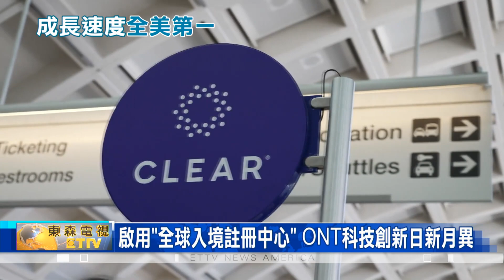安大略國際機場 2024年國際客運量創歷史新高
安大略國際機場 2024年國際客運量創歷史新高，其中重要航線，由中華航空執飛的臺北至南加州安大略航班，更是在2024年1月，迎來旅客數量大幅激增。東森美洲台特別專訪到，安大略國際機場CEO，一探機場的發展前景。

回顧安大略國際機場的歷史，它始於1923年，最初名為拉蒂默機場，僅是一條泥土著陸跑道；6年後，1929年，南加州最早的飛行俱樂部之一，"安大略機場之友"在此成立機場，且當時加州安大略市政府，以1萬2千美元購買了30英畝土地，正式成立安大略機場。
到了1941年，工程進度管理局開始著手，在安大略機場建造混凝土跑道；且在二戰期間，安大略國際機場作為軍用機場，禁止民航航班起降，隨後於1947年恢復。直到上世紀60年代，加州安大略市對於該機場的發展目標，是使其首先成為南加州地區的，除了LAX以外的第二個主要機場。

位於南加州內陸帝國的"安大略國際機場"宣布，2024年第一個月，就接待了近 47萬名旅客，其中包括創紀錄的45,012名國際旅客。對此，同樣是亞裔移民之一的安大略國際機場執行長，Atif Elkadi表示，首先歸功於內陸帝國，龐大的移民增長潛力。

安大略國際機場執行長Atif Elkadi還分析，國際旅客數量創歷史新高，不只超過了去年七月，剛創下的超過 4.3萬國際旅客人次，且比 2023年一月增加了近90%。其中，中華航空便是這個主要增長的重要貢獻單位。換句話說，，中華航空從台北至安大略的航班激增，是重要的影響主因之一。

回顧新冠疫情期間，安大略國際機場在執行長 Atif Elkadi帶領下，度過了一個又一個難關，且之後迅速回暖。且快速把握住這一段、最重要的復甦期，不只 2023年前 8個月，創下國際旅客人數、增長超過一倍，達到 26萬人次；且過去35個月以來，"安大略國際機場"已成為全美所有持續增長的機場中，增長速度名列全美第一。

展望安大略國際機場的發展規劃，雖然目前僅有中華航空，一間亞洲航空公司的國際航線，但 安大略國際機場執行長，Atif Elkadi指出，隨著機場不斷升級，很快將能為亞洲市場，提供更多航空服務的新契機；到時候也歡迎更多亞洲航空公司，前來洽談新服務。

對於這項卓越的成果，Elkadi執行長毫不諱言的指出，內陸帝國強勁的就業增長，是安大略國際機場旅、客穩定增長的重要因素之一，且這種增長持續超過了南加州其它機場。換句話說，安大略國際機場的高速發展，正靠著內陸帝國在 2019年到 2023年之間，大幅增加的超過12萬個就業崗位，使其成為加州就業機會最多的地區；同時又加上人口增長同時也創下，全美 386個大都市中的第 12名，領先舊金山且僅次於波士頓。
而面對如此龐大的旅客需求量，Elkadi執行長同時也做對了一件事，那就是創造出互相肯定與尊重的工作環境，才能在一個又一個的難關當中、砥礪前行。

值得一提的是，安大略國際機場不只是全美成長速度最快的機場，且在科技創新方面，同樣也做到領先全國。因為就在 2003年 12月，"安大略國際機場"便聯手"美國海關與邊境保護局"揭幕了全新的簡化入境流程，"全球入境註冊中心"。

特色是可將一般人過海關，動輒 45分鐘到2小時的排隊等候時間，透過Global Entry縮短到 5到10分鐘內完成；前提是只要身為美國公民、美國綠卡持有者，或包括台灣在內、14個國家的國際旅客，事先通過背景調查，就能獲得這項便利。也就是說，透過這項安全、高效且直觀的流程，可為抵達美國的旅客、提供全新的快速通關體驗。

將南加州人口只有 16萬的安大略市，打造成足以聯繫全球各大城市，且每年服務超過20萬的國際旅客。"安大略國際機場"透過巧妙聯繫起南加州、成千上萬的亞洲旅客，不只貫徹了"機場經濟學"，同時也帶動新一波的城市發展。且強調安大略國際機場，擁有比洛杉磯國際機場更便捷的交通環境，已經更長的跑道，所以經常會負責起降重量較大的飛機。